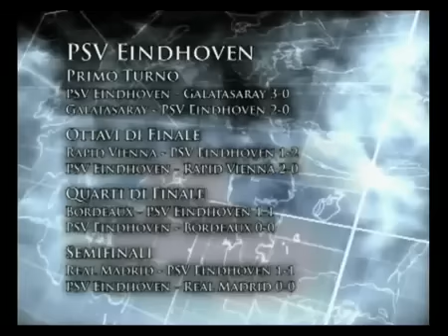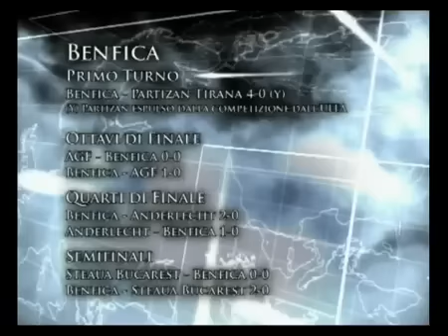Champions League 1987/1988